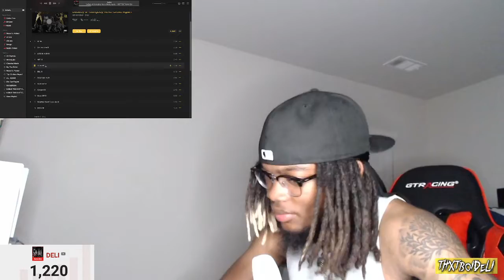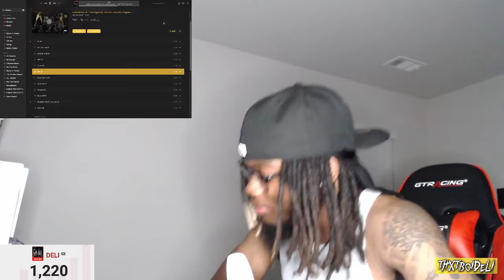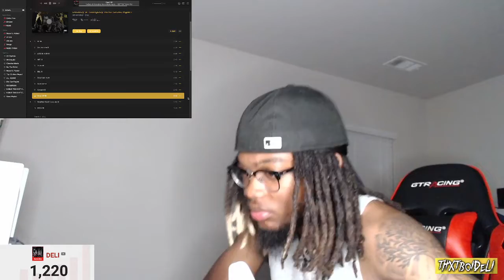W DUO 🔥 | DaBaby & NBA YoungBoy - BETTER THAN YOU (Album Reaction)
0:00 Intro
0:29 Hit
2:36 On this Line
5:05 Little to A Lot
8:44 WiFi
11:20 Turbo
14:20 BBL
17:32 Count on me
20:26 Syracuse
22:32 Creeper
25:21 Head Off
28:19 My Thoughts on the Album